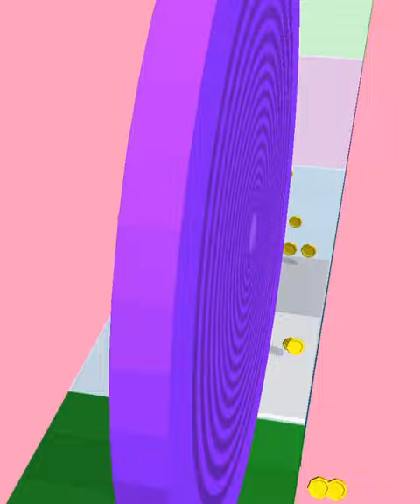Layers Roll Gameplay | All Levels #27-28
Very Satisfying and Relaxing Gameplay